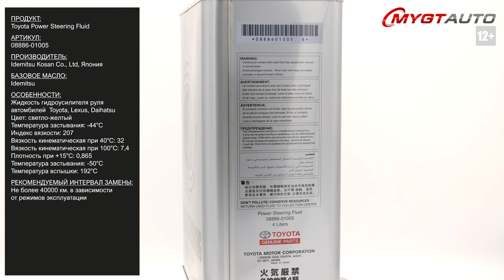Жидкость гидравлического усилителя руля Toyota Power Steering Fluid 08886-01005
Продукт: Жидкость гидравлического усилителя руля Toyota Power Steering Fluid

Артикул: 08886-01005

Производитель: Idemitsu Kosan Co.,Ltd
Базовое масло: Idemitsu

Особенности:
- Жидкость гидроусилителя руля автомбилей Toyota, Lexus, Daihatsu
- Цвет: светло-желтый
- Температура застывания: -44°С
- Температура замерзания: -50°С
- Температура вспышки: 192°С
- Индекс вязкости: 207
- Вязкость кинематическая при 40°С: 32
- Вязкость кинематическая при 100°С: 7,4
- Плотность при +15°С: 0,865
- Рекомендуемый интервал замены: не более 40000 км. в зависимости от режимов эксплуатации.

Отличие упаковки оригинала:
- Ровный сварной шов на боку канистры
- Шлифовка метала на ручке типа bridge перпендикулярно
- Следы от колесиков конвейера на дне упаковки в виде параллельных полос
- Дата производства тары на дне упаковки должна быть ровна или ранее даты блендирования продукта